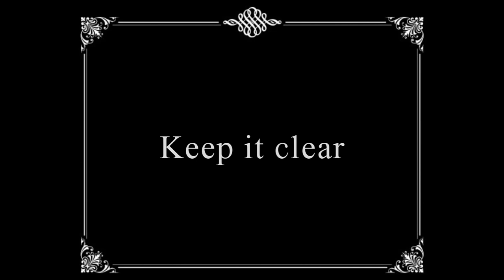Public information film - Keep It Clear!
We asked students from schools across our region to produce an advert as part of our Keep It Clear campaign - and this was the winner! Big thanks to 14-year-old Charlie Hilton, of Kibworth High School, who produced this video and clinched the top prize in the challenge, winning £500 worth of film equipment for his school.